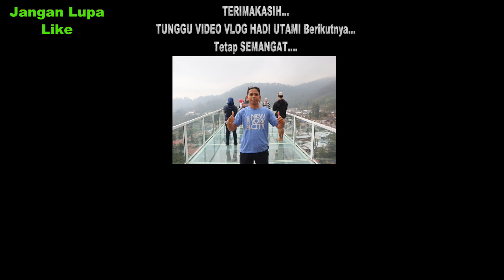Meriah...,Karnaval Tingkat Desa Banjaranyar Kec.Balapulang Tegal (Kamis, 18/08/2022)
Karnaval Desa Banjaranyar Kec. Balapulang Kab.Tegal dalam rangka memeriah HUT RI Ke-77 tahun 2022